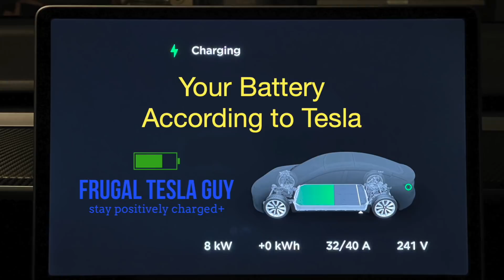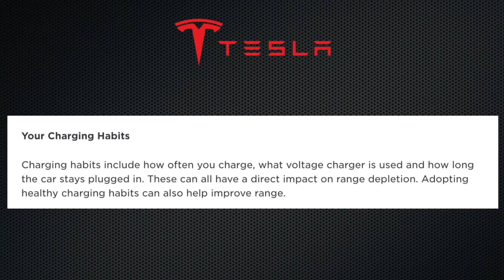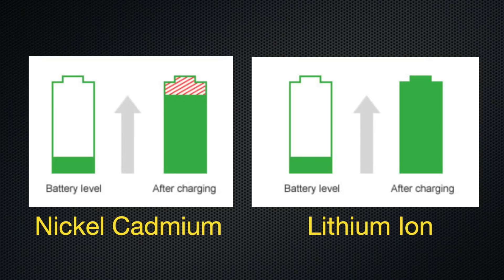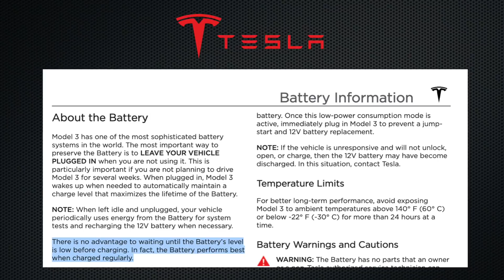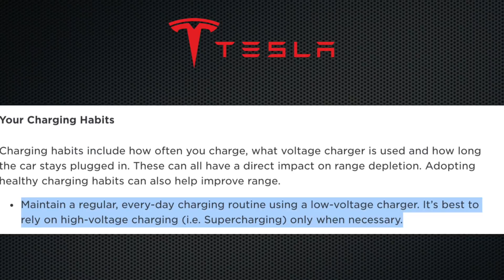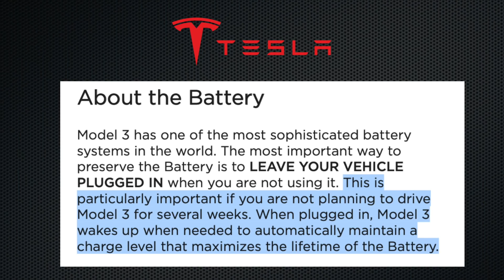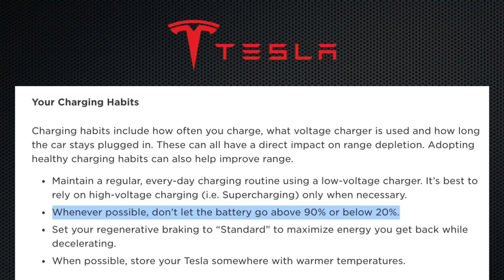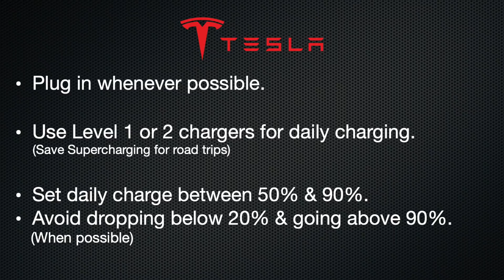4. Tesla Best Charging Habits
The best charging practices according to Tesla.